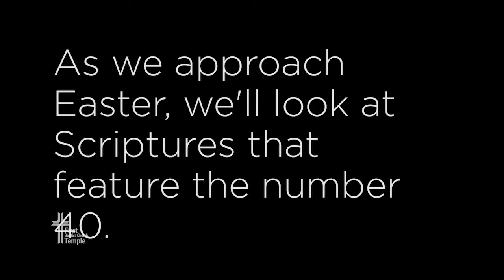40 to Repent: Jonah 3:1-4:2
Evan Duncan's sermon at First Baptist Church Temple on February 26, 2018.

Text: Jonah 3:1-4:2